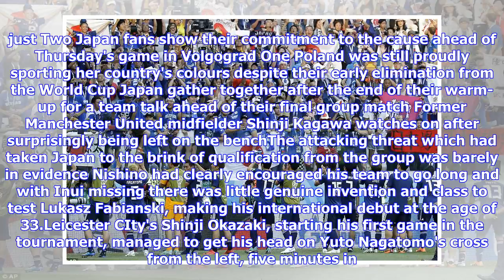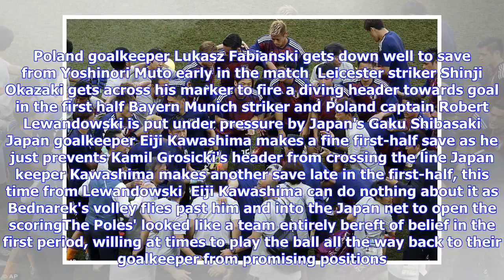Breaking News | Japan 0-1 Poland: Asians squeeze through to World Cup knockout stages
Published: 11:53 EDT, 28 June 2018 | Updated: 12:17 EDT, 28 June 2018 The game was played in such oppressive heat - 36C in the shade - that made it seem that the fittest would survive, though in the final reckoning it was Japan's better disciplinary record which allowed them to sneak in the last 16 on Thursday. Neither Belgium nor England need lose too much sleep about the prospect of facing them. The Asian side's thrilling advance to the brink of the last 16 - which had so much to do with Colom...